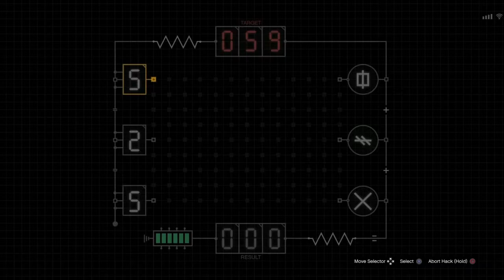Welcome To Paradise - The Cayo Perico Heist DLC (Grand Theft Auto)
Social Medias

Yolo: Joshua Campbell - Send Anonymous questions here!